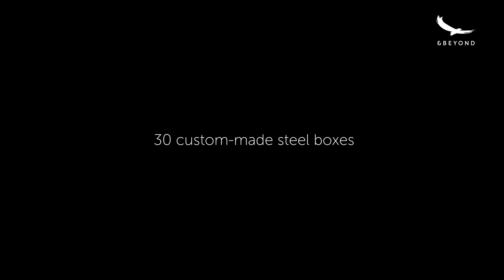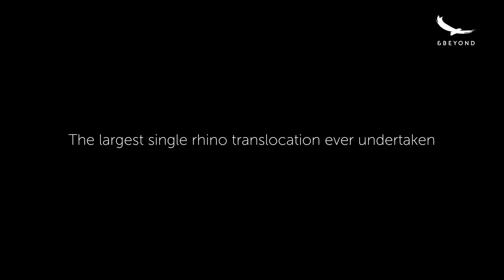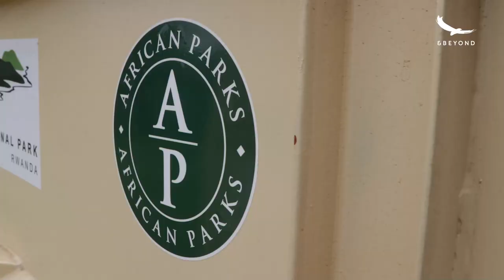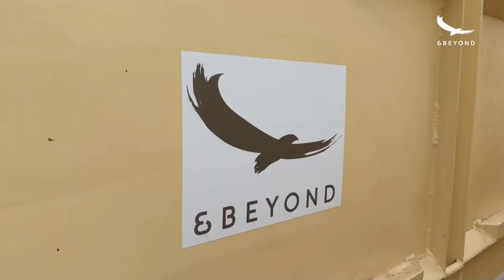Protect Our Planet | Conservation Collaborations | 30 Rhinos for 30 Years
Towards the end of 2021, we took part in the historic translocation of 30 white rhinos from andBeyond Phinda Private Game Reserve to Akagera National Park in Rwanda - this is story of the rhinos and people involved in this incredible step for rhino conservation.
30 years ago, when our dream started, there was not a single white rhino on andBeyond Phinda Private Game Reserve. Now, 30 years later, we were able to help in the moving of 30 white rhino to their new home; almost 3 400 km away.
This translocation was made possible through the partnership and collaboration between African Parks Network, andBeyond Travel, the Rwanda Development Board, Conservation Solutions, and Akagera National Park, with funding from the Howard G Buffet Foundation.